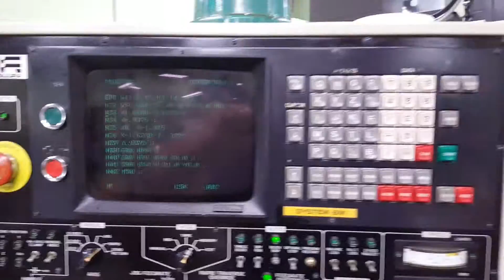Matsuura MC 1000 5th Axis Machining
Machine is for sale with the 5th axis Tsudakoma Rotary Table

Please contact Jason Stob 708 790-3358 with any questions.